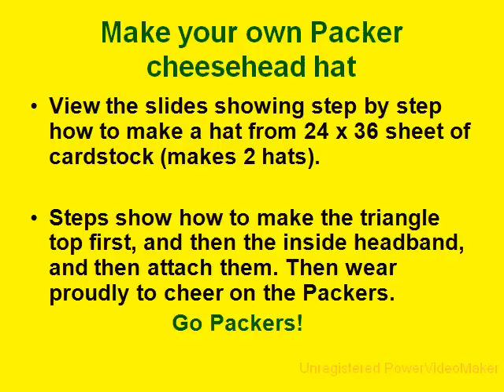GGreen Bay Packer Cheesehead Hat-Feb 2011-02-02-22-46_wmv.wmv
Directions to make your own  CHEESEHEAD hat from a piece of yellow cardstock.   Use it to cheer the Green Bay Packers at the Super Bowl.